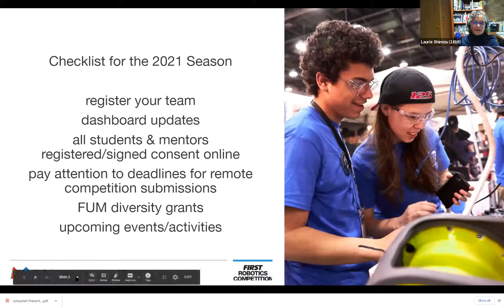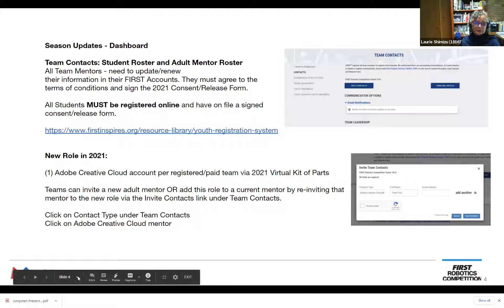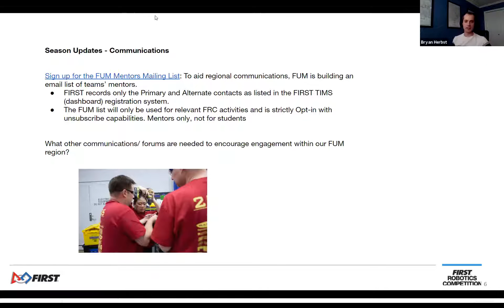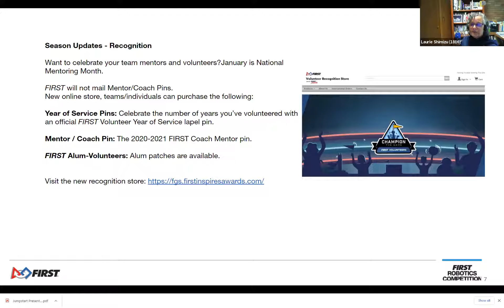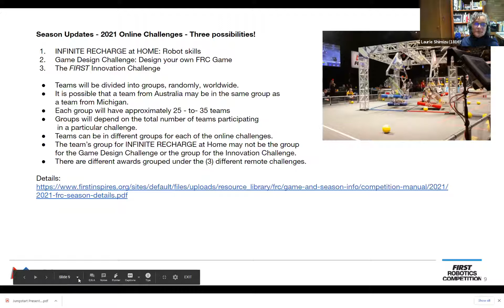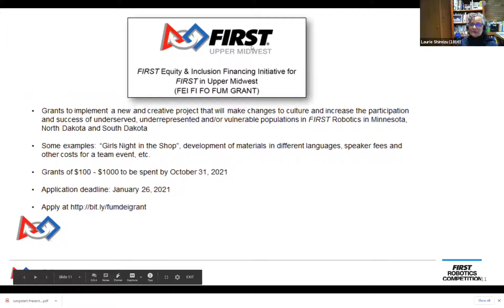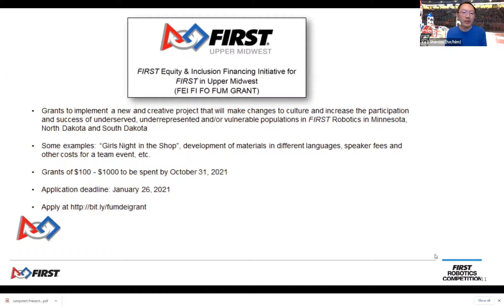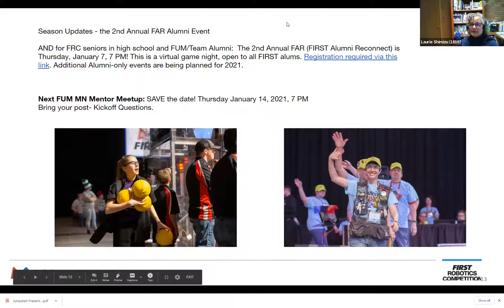Mentor Information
2021 Season Overview, including the virtual kit of parts, the awards, the online challenges. How to lead/run a team in the virtual sphere during Covid 19.

Laurie Shimizu (1816)